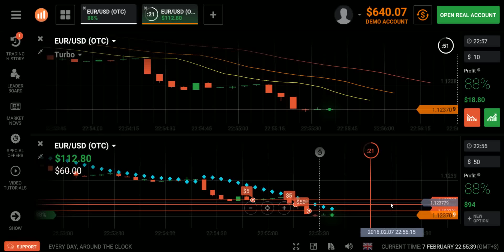Turbo Forex options. We compare Parabolic SAR indicators and the Alligator in simultaneous trade 26